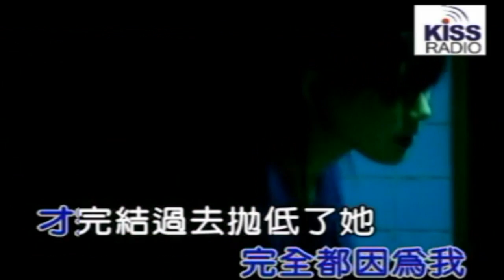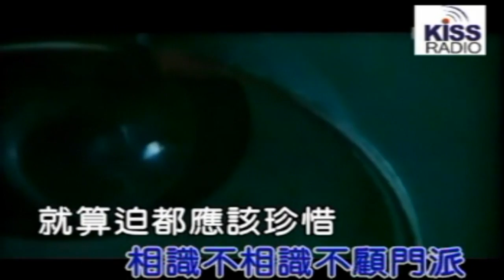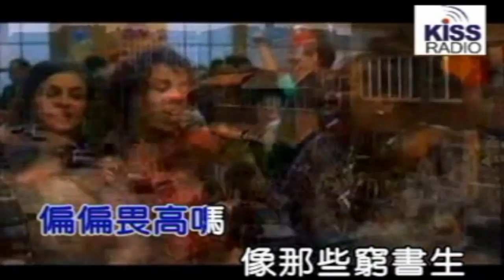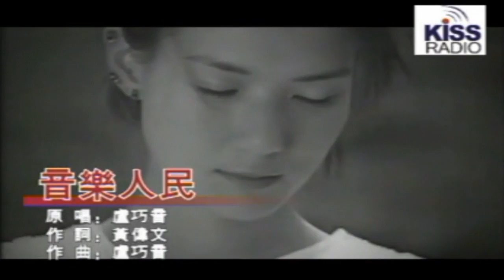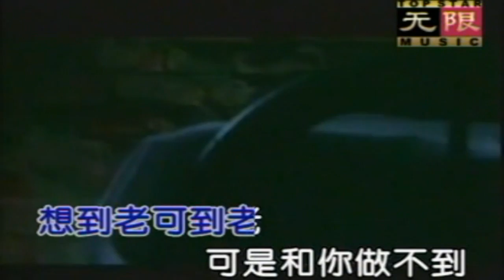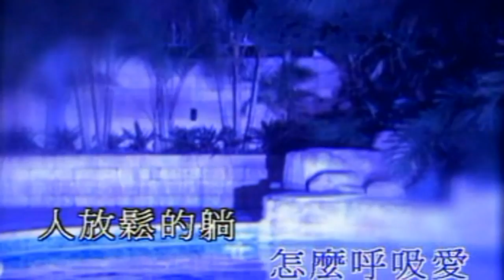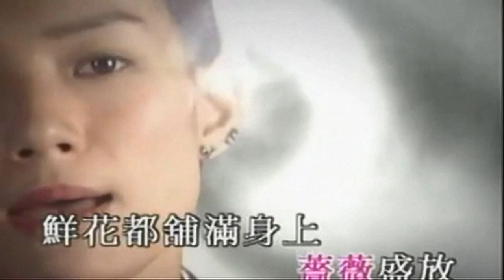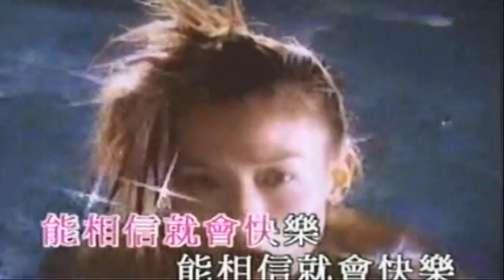KARAOKE粵語流行曲精選金曲之盧巧音精選歌集D1A (有人聲及歌詞字幕) Cantonese Pops with Lyrics Subtitle-Candy Lo Hau Yam's Album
1. 三國志 2. 站站舞 3. 吉祥物 4. 猜樓梯 5. 天佑我們 6. 音樂人民 7. 至少走得比你早 8.深藍 9. 女魔術師的催眠療法